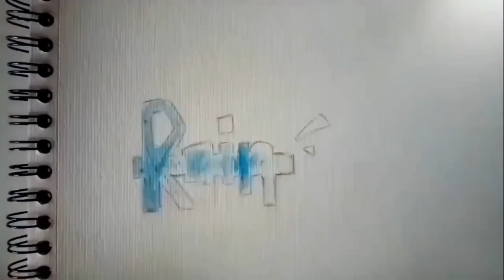Paint With Me #1 - How I Draw A Simple Graffiti With Watercolor | Ainn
Art Vlog
In this video I will show you about how I draw a simple graffiti with watercolor.
Honestly, It's still far from perfect but I hope you like it ♥

xoxo,
Aine